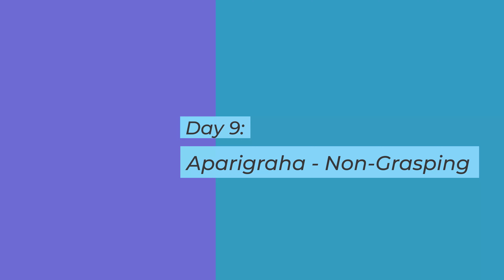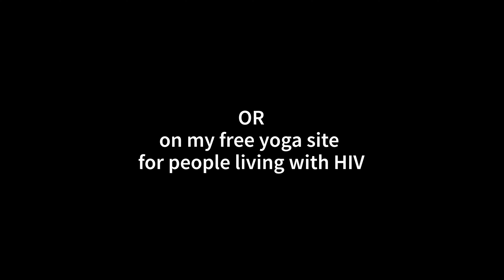Meditation Course Day 9: Non-grasping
Here we are on day 9! Today I explore a bit more yoga philosophy in my opening talk with a concept that relates a lot to meditation and also is very important if you are practicing yoga. Again, this is a concept that dates back to at least the time of the Yoga Sutras of Patanjali.

Meditation length: 25 min

“Meditation is the discovery that the point of life is always arrived at in the immediate moment.” – Alan Watts